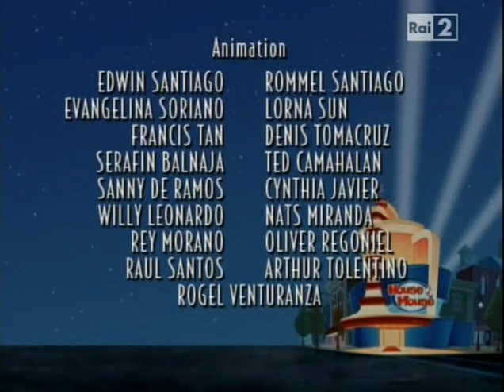Stagione 1 - Episodio 4 - House of Mouse